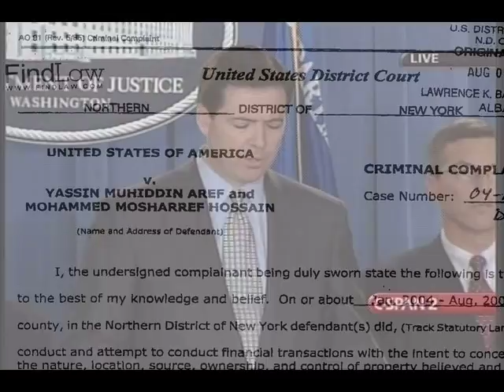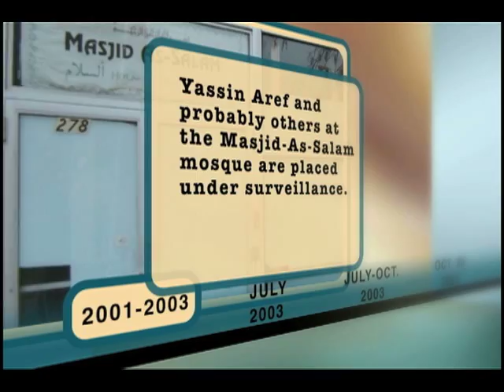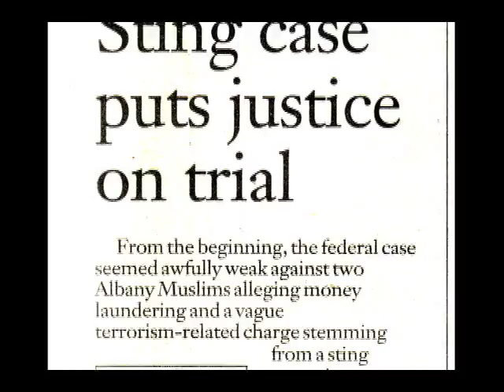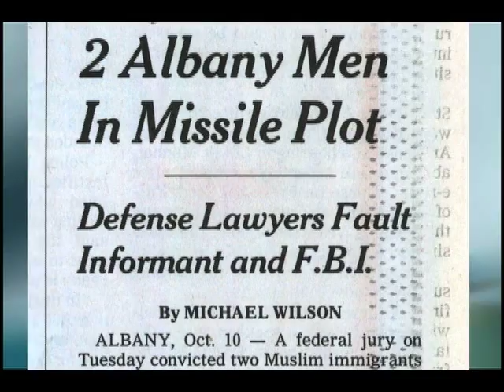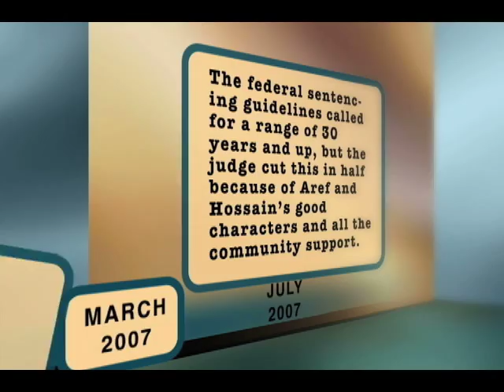WFMTrailer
Waiting for Mercy tells the story of an FBI sting operation that took place in Albany, New York during the winter, spring and summer of 2004. The complex operation was designed to entrap Yassin Aref, 37 (a refugee from Kurdistan in northern Iraq) and Mohammed Mosharref Hossain, 51, a United States citizen and an immigrant from Bangladesh.